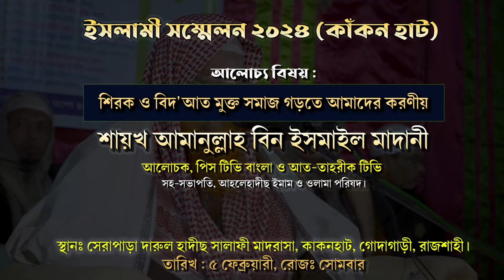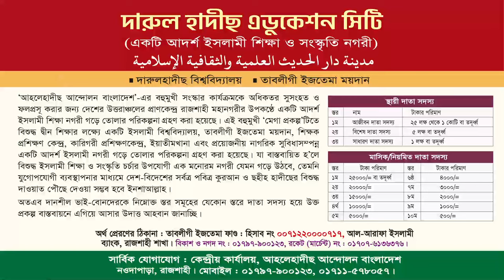শিরক ও বিদ'আত মুক্ত সমাজ গড়তে আমাদের করণীয়। শায়খ আমানুুল্লাহ মাদানী। Shaikh Amanullah Madani 2024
ইসলামী সম্মেলন কাঁকন হাট, রাজশাহী।
বিষয়ঃ শিরক ও বিদ'আত মুক্ত সমাজ গড়তে আমাদের করণীয়
স্থানঃ সেরাপাড়া দারুল হাদীছ সালাফী মাদরাসা, কাকনহাট, গোদাগাড়ী, রাজশাহী।
তারিখঃ ৫ ফেব্রুয়ারী ২০২৪, রোজঃ সোমবার

আমানুুল্লাহ বিন ইসমাইল মাদানী,আমানুল্লাহ বিন ইসমাইল মাদানী ওয়াজ,শায়খ আমানুল্লাহ বিন ইসমাইল মাদানী,শায়েখ আমানুল্লাহ বিন ইসমাইল মাদানী,বাংলা ওয়াজ আমানুল্লাহ বিন ইসমাইল মাদানী,আমানুল্লাহ বিন ইসমাইল মাদানী নতুন ওয়াজ,আমানুল্লাহ বিন ইসমাইল মাদানী,শাইখ আমানুল্লাহ বিন ইসমাইল মাদানী,আমানুল্লাহ বিন ইসমাইল মাদানী নতুন ওয়াজ,আমানুল্লাহ বিন ইসমাইল,আমানুল্লাহ বিন ইসমাইল মাদানি,শাইখ আমানুল্লাহ বিন ইসমাইল,আমানুল্লাহ বিন ইসমাইল আল মাদানী,শায়খ আমানুুল্লাহ বিন ইসমাইল মাদানী

আব্দুর রাজ্জাক বিন ইউসুফ,শায়খ আব্দুর রাজ্জাক বিন ইউসুফ,শাইখ আব্দুর রাজ্জাক বিন ইউসুফ,শায়খ আব্দুর রাজ্জাক বিন ইউসুফ,আব্দুর রাজ্জাক বিন ইউসুফ নতুন ওয়াজ,আব্দুর রাজ্জাক বিন ইউসুফ ওয়াজ,আব্দুর রাজ্জাক বিন ইউসুফ ওয়াজ,আব্দুর রাজ্জাক বিন ইউসুফ ২০২৪,শায়খ আব্দুর রাজ্জাক বিন ইউসুফ ওয়াজ,শায়খ আব্দুর রাজ্জাক বিন ইউসুফ এর ওয়াজ,আব্দুর রাজ্জাক বিন ইউসুফ প্রশ্ন উত্তর পর্ব,রাজ্জাক বিন ইউসুফ,বাংলা ওয়াজ আব্দুর রাজ্জাক বিন ইউসুফ,প্রশ্নের উত্তর শায়খ আব্দুর রাজ্জাক বিন ইউসুফ

মাদক মুক্ত সমাজ চাই,মাদক মুক্ত সমাজ,ভেজাল মুক্ত সমাজ,মুক্ত সমাজ গঠনে মিডিয়া,বিদা'আত মুক্ত সমাজ গড়ে তুলুন,মুক্ত সমাজ গড়তে বের হলো সভা যাত্রা,মাদক মুক্ত সমাজ গঠনে মিডিয়া কর্মীদের করনীয়,মাদক মুক্ত সমাজ গঠনে আমাদের করনীয় শীর্ষক আলোচনা সভা,সমাজ,দাওয়াতের মাধ্যমে শিরক ও বিদা'আত মুক্ত সমাজ গড়ে তুলুন,সমাজ সংস্কার,দাওয়াতের মাধ্যমে শিরক ও বিদা'আত মুক্ত,social eye সমাজের চোখ,মাদক এবং ভেজাল মুক্ত সমাজ গড়তে আমাদের ভূমিকা কি? লাইভে ডাঃ জাহাঙ্গীর কবির